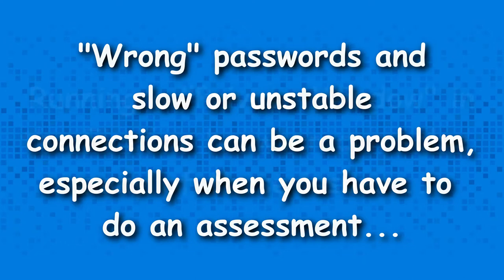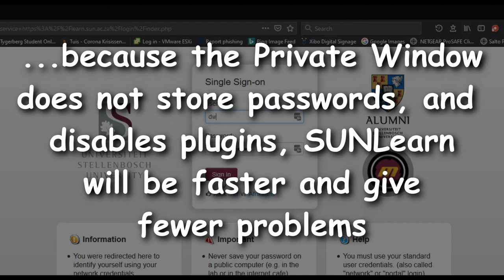Quick Tutorial: How to open a Private Window in Firefox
Tutorial to assist students that have to complete assessments during the COVID-19 lockdown